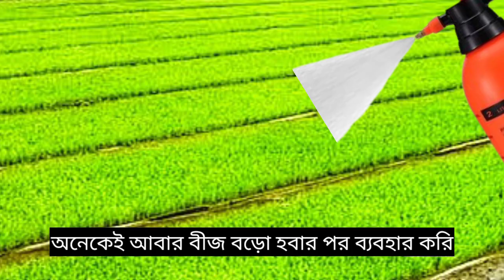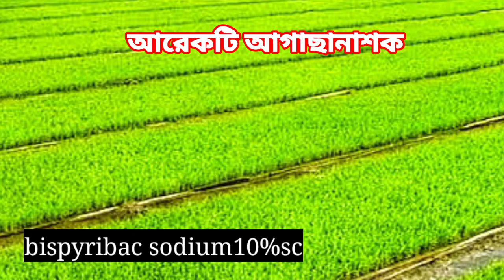বীজ তোলার সঠিক আগাছা নাশক । ধানের আগাছা নাশক । herbicide for paddy । nominee gold । saathi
বীজ তোলার সঠিক আগাছা নাশক । ধানের আগাছা নাশক । herbicide for paddy ।  ভালো আগাছা নাশক কোনটি ।
nominee gold । saathi

dhan ki kharpatwar nashak । pretilachlor 50%ec । Pyrazosulfuron Ethyl 10% WP । Bispyribac Sodium10% SC

নমস্কার কৃষক বন্ধু এই ভিডিওতে আলোচনা করেছি। কিভাবে ধানের বীজ তোলার আগাছা দমন করবেন।ধানের বীজ তোলার সব থেকে ভালো আগাছা নাশক কোনটি

Topics covered

1 কিভাবে ধানের বীজ তোলারা আগাছা দমন করব

2 কিভাবে ধানের আগাছা দমন করব

3 ধানের আগাছা দমনের ভালো ওষুধ কি

4 how to use upl Saathi

5 how to use pi nominee gold

6 how to use Bispyribac Sodium10% SC

7 simodis uses

8 বীজতোলার আগাছা কিভাবে দমন করব

9 Krishikaaj

10 agri tech

top link

farmer's universe

faceebook page